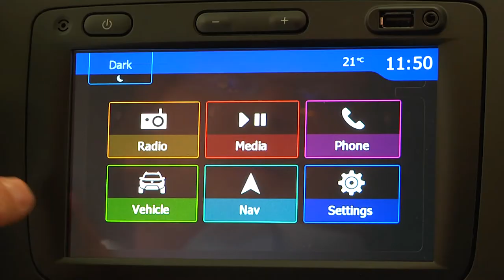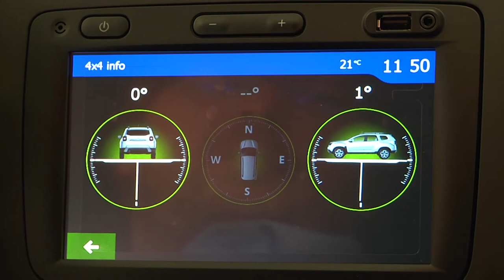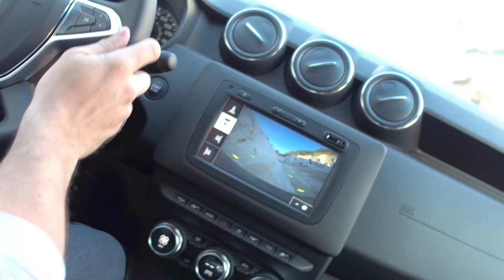Uus Dacia Duster @ STOP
Indrek Luberg Abc Motorsist tutvustab TV3 saates STOP Uut Dacia Dusterit.